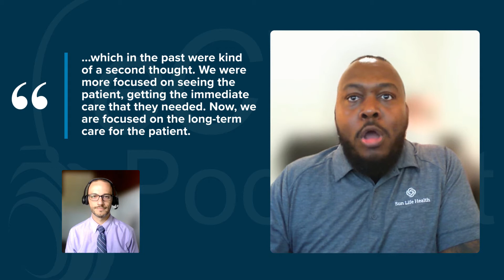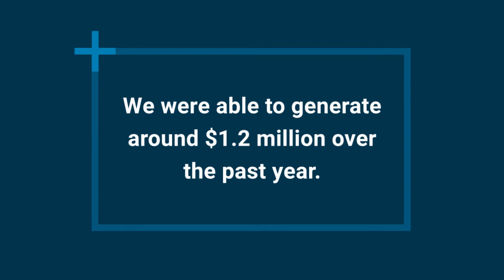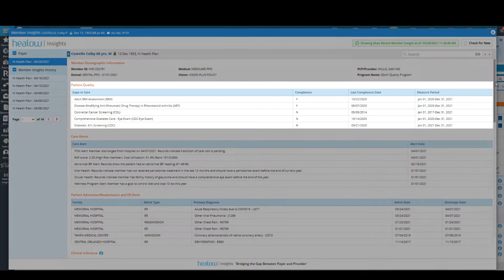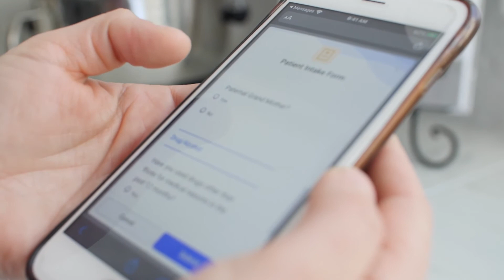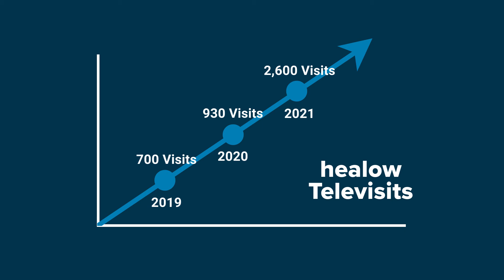eCW Podcast: healow Insights: Using Data to Close Gaps in Care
In this edition of the eCW Podcast, we explore how Sun Life Family Health Center, a federally qualified Health Center in Casa Grande, Arizona, has made effective use of the payer data they obtain through healow Insights. The service has been a key to obtaining the data and insight they need to close gaps in care, derive greater value from annual Medicare wellness visits, and improve their Star ratings. The improved compliance has led to higher reimbursements, realizing $1.2 million in additional revenue in one year, and permitted providers to focus on patients’ long-term care.